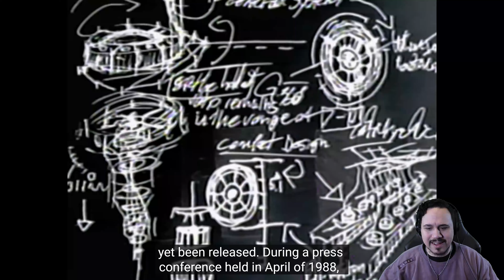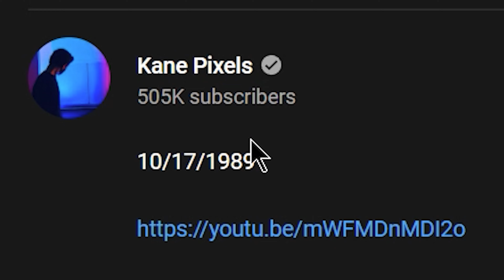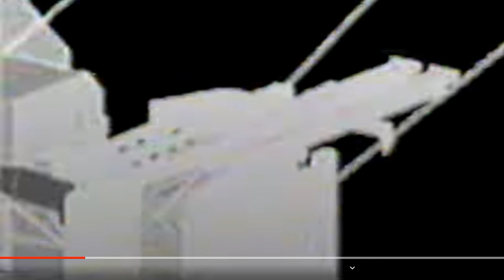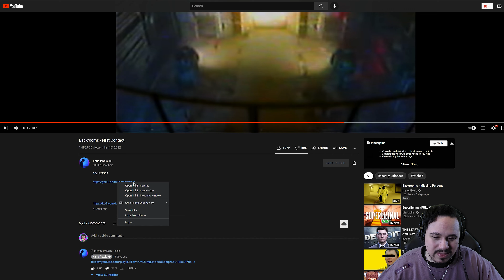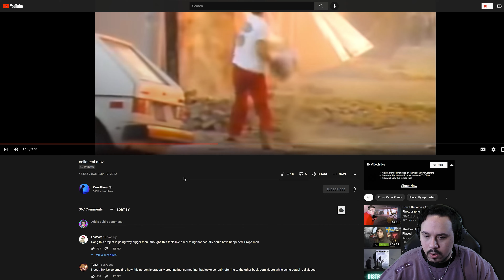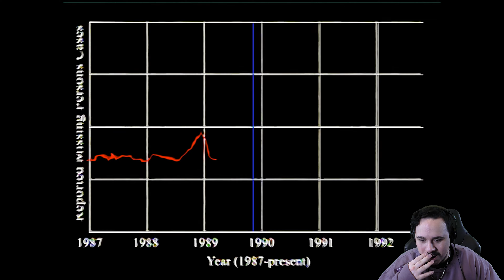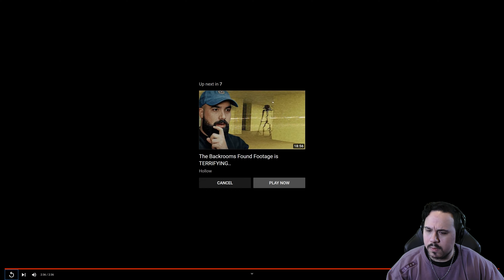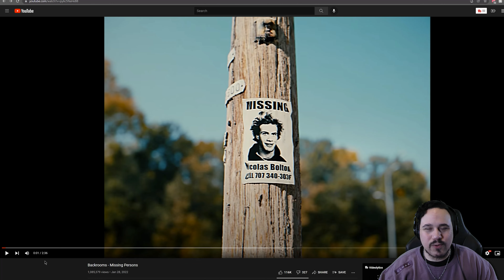THE ORIGIN OF THE BACKROOMS | The Backrooms: Found Footage (Reaction #2)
After watching The Backrooms: Found Footage, by Kane Pixels, I was left with a desire for answers.
Today, we get those answers. We'll be learning the origin of the Backrooms.
The truth will blow your mind, trust me.

- Chapters -
Introduction: 00:00
The Third Test: 00:20
First Encounter: 03:00
Collateral: 06:30
Missing Persons: 08:41
Review: 12:21
Outro: 15:07